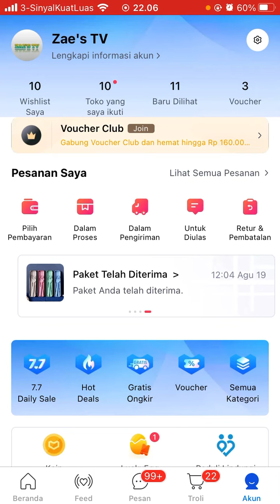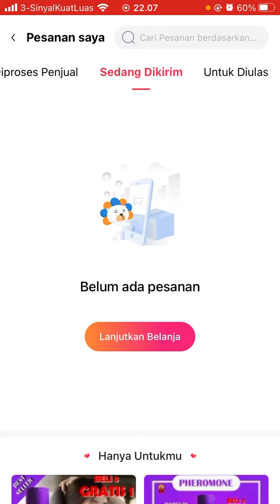Cara Mengecek Apakah Pesanan Lazada Kita Sudah Dikirim Atau Belum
Hallo bos bis dalam video ini otong bakal sharing ke Bos Bis semua, Cara Mengecek Apakah Pesanan Lazada Kita Sudah Dikirim Atau Belum,  bagi bos bis yang belum tau yuk simak videonya dan jangan di skip ya biar paham, mudah mudahan bermanfaat :)